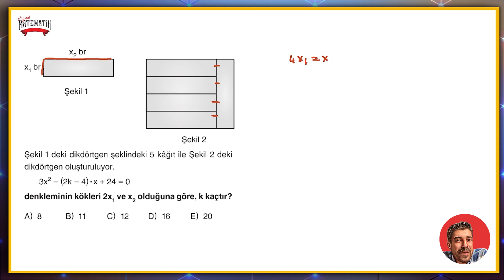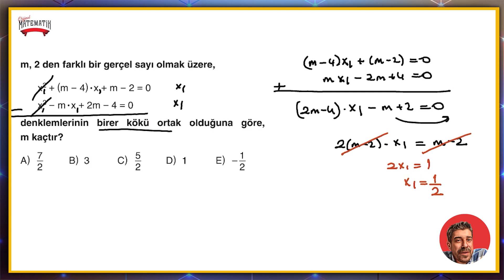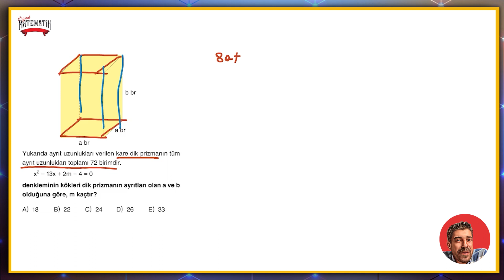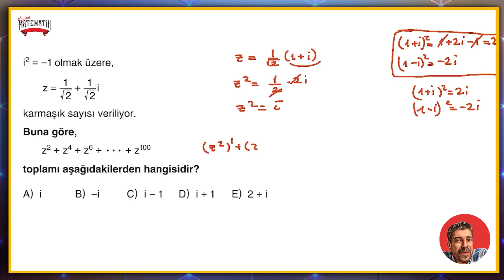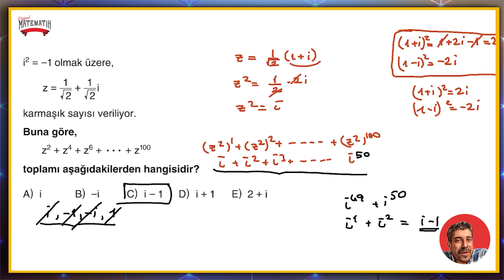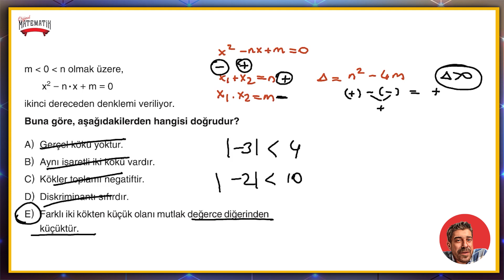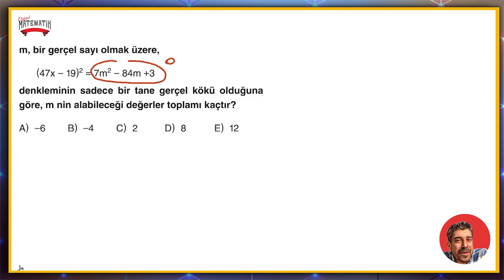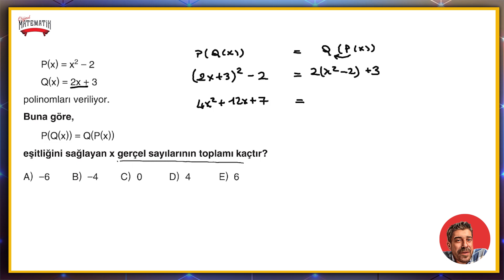II.DERECEDEN DENKLEMLER FASİKÜLÜ | sayfa 126-127